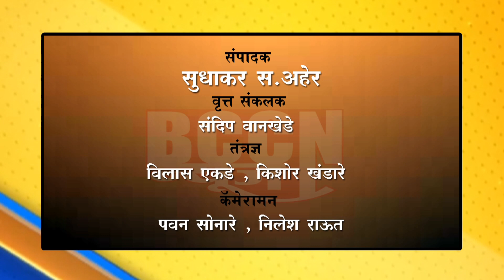बुलडाणा - सरकार मंत्रिमंडळ विस्तारात मशगुल, शेतकरी वाऱ्यावर...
शेतकऱ्यांना हेक्टरी ५० हजाराची मदत करा - रविकांत तुपकर

अतिपावसाने विदर्भात अडीच ते तीन लाख हेक्टरवर नुकसान...